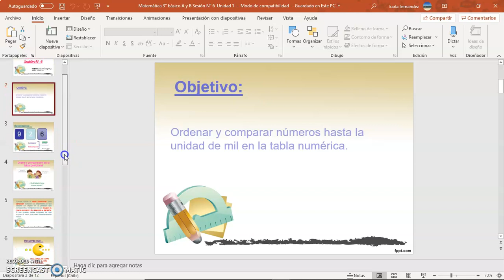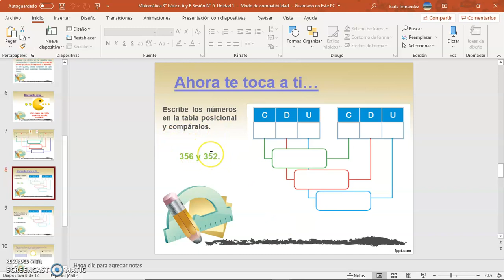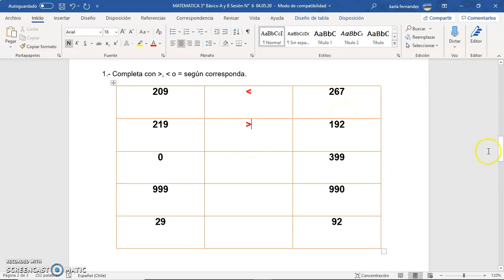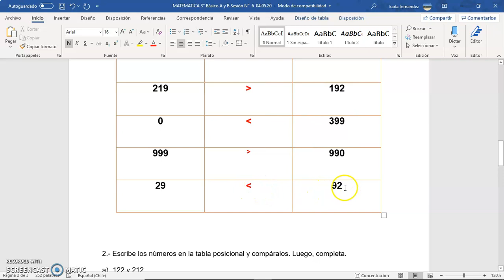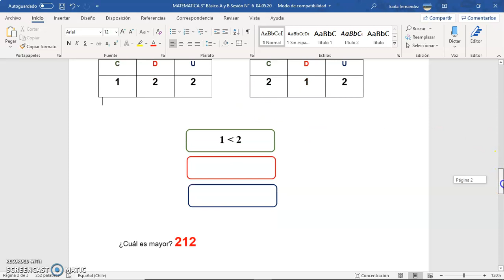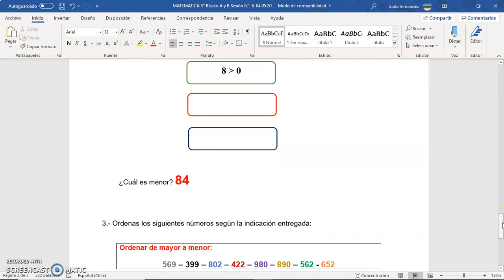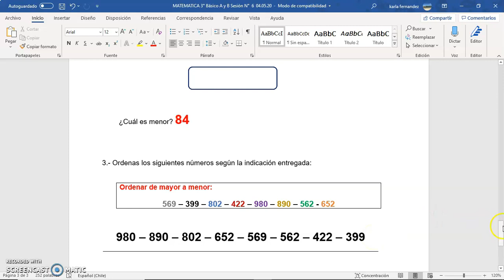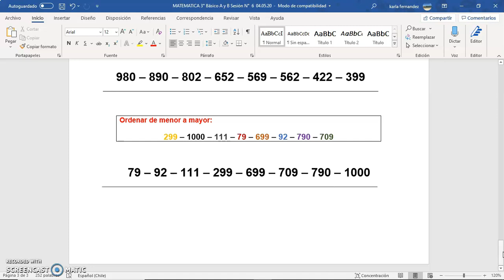Matemática 3° Básico A y B , Sesión N° 7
Retroalimentación sesión anterior
Ordenar y comparar números en la tabla posicional